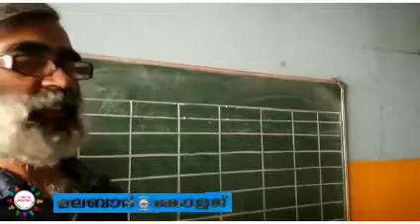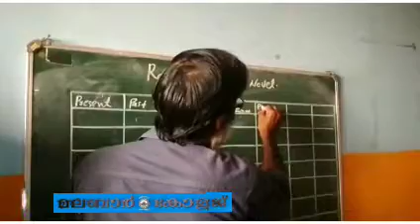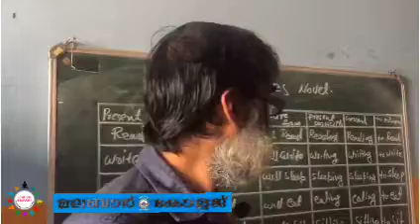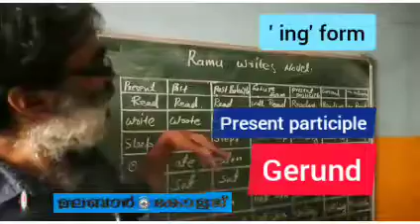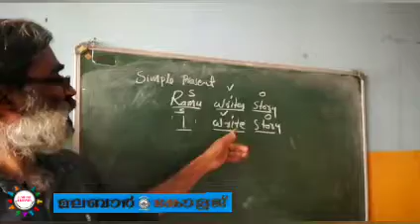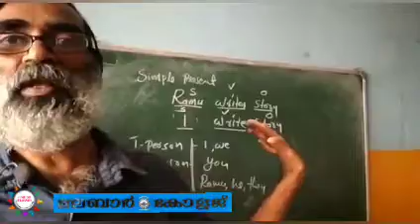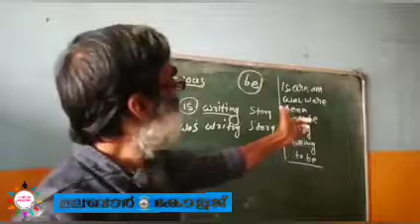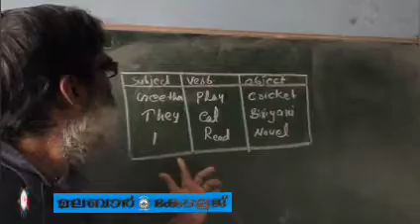Different forms of Verbs & Sentence formation | Part 2 | ഇനി ഇംഗ്ലീഷ് എളുപ്പത്തിൽ എഴുതാം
English class by Raju T Pavayil, Malabar Arts and Commerce College.